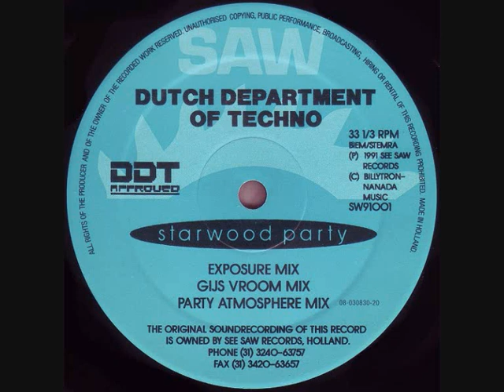DUTCH DEPARTMENT OF TECHNO - STARWOOD PARTY (GIJS VROOM MIX) 1991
Dutch Department Of Techno -- Starwood Party
Label:
See Saw
Catalog#:
SW91001
Format:
Vinyl, 12", 33 ⅓ RPM
Country:
Netherlands
Released:
Nov 1991
Genre:
Electronic
Style:
Techno
TracklistHide Credits
A1  Starwood Party (Major Malfunction Mix)
Remix -- Major Malfunction
A2  Starwood Party (Human Beings Mix)
Remix -- Human Beings
A3  Starwood Party (Speedy J Mix)
Remix -- Speedy J
A4  Starwood Party (Terrace Mix)
Remix -- Terrace
B1  Starwood Party (Exposure Mix)
Remix -- Exposure
B2  Starwood Party (Gijs Vroom Mix)
Remix -- Gijs Vroom
B3  Starwood Party (Party Atmosphere Mix)
Remix -- Party Atmosphere